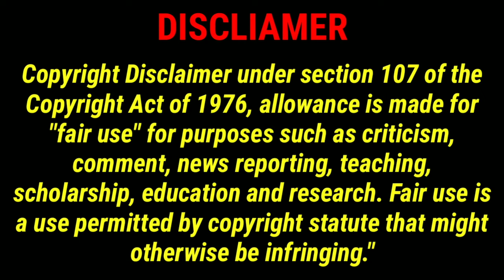Shawn Takes ISOM#2 TO THE BARBECUE! ONE OF THE WORST COMICS OF 2023!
Comicsgate doesn't know what a good comic is! This is GARBAGE!